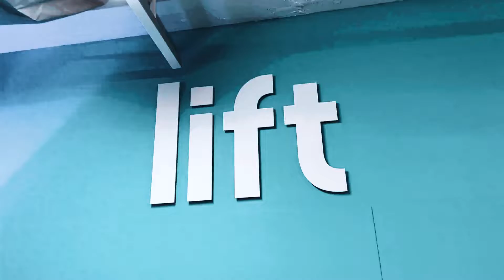MY LAST VIDEO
Dennvar dc
dennvar picking up girls
dennvar training
dennvar posing